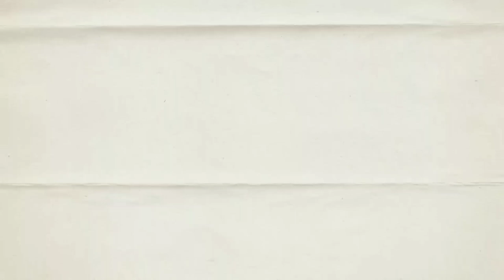Gunung Angker Tempat Bertapa Di Jawa Timur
Sebagian orang memilih gunung daripada pantai untuk destinasi liburannya dan pendakian. Ada pula yang sengaja ke gunung bukan untuk berlibur tetapi bertapa dengan alasan tertentu. Ada yang meminta keberkahan ataupun ketenteraman batin selama bertapa. Biasanya gunung yang dituju tidak terlepas dari kejadian hal-hal gaib.
Punjer leluhur nusantara.